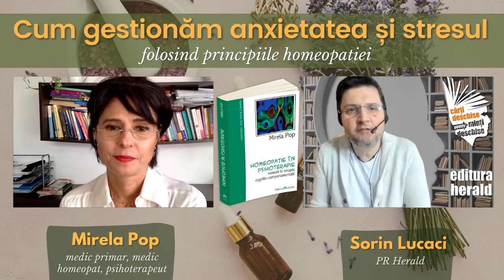Cum gestionăm anxietatea și stresul folosind homeopatia? Mirela Pop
Având o perspectivă complexă asupra naturii umane ca întreg şi a tratării fiecărui pacient ca individ distinct, medicina alternativă, în special 𝗵𝗼𝗺𝗲𝗼𝗽𝗮𝘁𝗶𝗮, constituie o variantă viabilă pentru abordarea unor probleme de sănătate precum stresul, oboseala cronică, depresia şi nu numai.

Pentru că înțelegerea modului în care functionează homeopatia şi a impactului acesteia asupra sănătății este strâns legată de înțelegerea minții în general, am discutat cu Mirela Pop, medic primar, medic homeopat, psihoterapeut, despre principiile și felul în care funcționează homeopatia, despre interconectivitatea trup – minte și legătura dintre stres, emoții și sănătate.